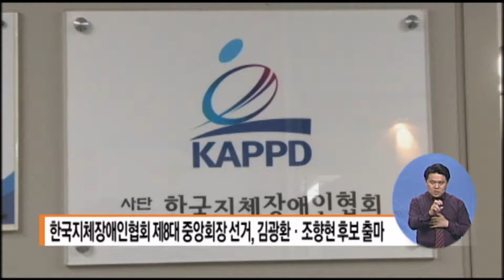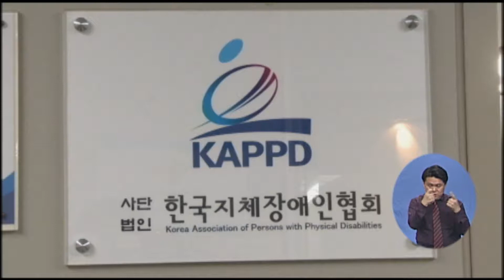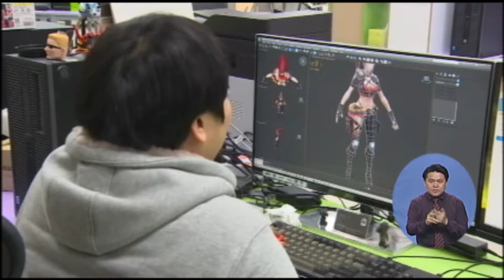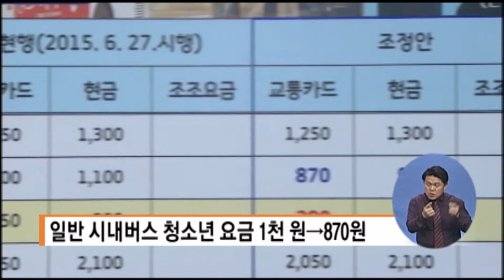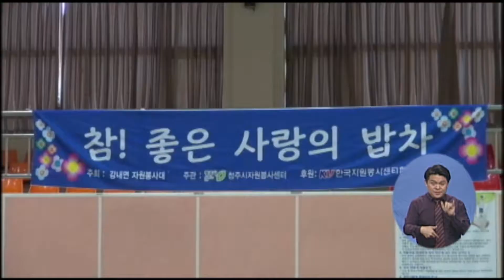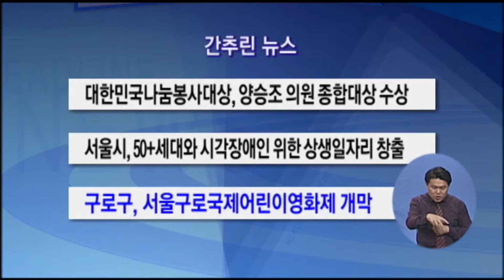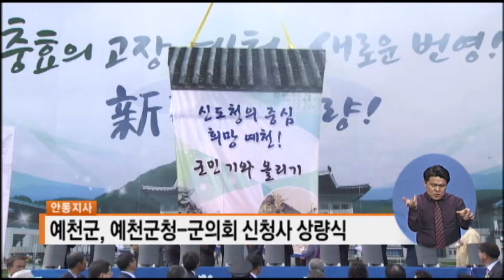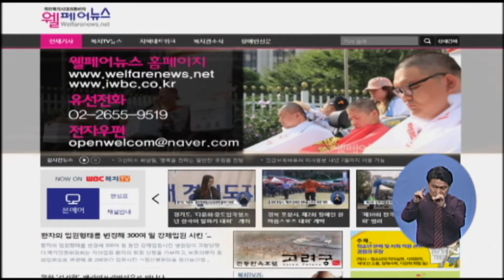복지TV뉴스 1326회 05월 23일 (화)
한국지체장애인협회 제8대 중앙회장 선거, 김광환·조향현 후보 출마
보물섬 남해에서 펼쳐진 ‘장애인 축구 대회’
서울 청년수당, 8,329명 접수 모집 마감…다음 달 21일 발표
장애계, ‘서울로 7017’개통 환영…‘인권과 평등’ 도시 서울 기원
경기도, 버스 청소년 요금 할인
청주, ‘참! 좋은 사랑의 밥차’ 봉사활동 열려
대한노인회, ‘사랑의 자장면 나눔행사’ 열어
경북 안동시, ‘제57회 안동시민체육대축전’ 개최
장미와 봄꽃의 바다…5월의 꽃들이 초대하는 울산